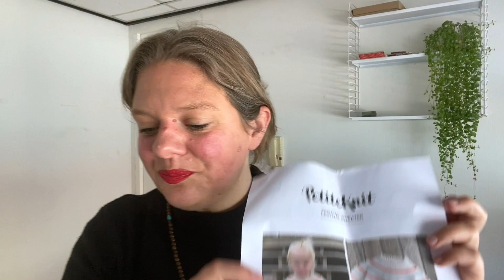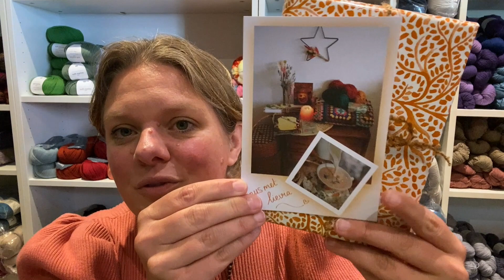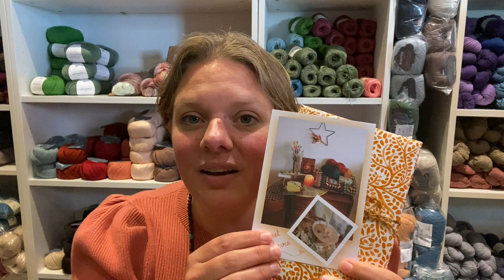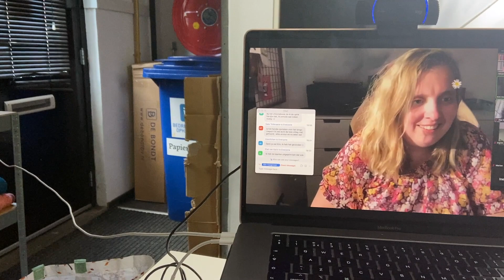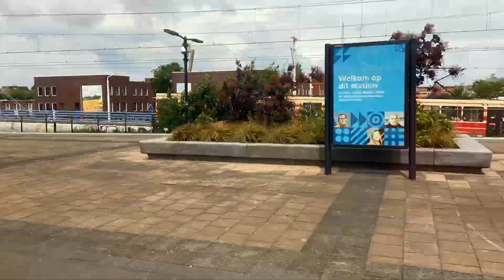Vlog 62: knopen doorhakken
Welkom bij vlog 62: Knopen doorhakken.

In deze vlog neem ik je weer eens een weekje mee achter de schermen! Je ziet aan welke projecten ik aan het breien ben (ik had opzetteritus en zette de Festival Sweater van Petite Knit op en de Rye Light sokken van TinCanKnits) en welk project ik af heb (scrappy socks). Je mag mee naar het Amare in Den Haag, naar de speeltuin, naar Vegane Glorie èn naar Rotterdam! En ik hak een aantal knopen door: eentje wat betreft een breiproject en eentje wat betreft mijn bedrijf.

Je breiskills uitbreiden? Word dan lid van de Online Brei Campus. Daar vind je een enorme hoeveelheid aan tutorials voor enigszins gevorderden en gevorderden brei-liefhebbers:

Alle projecten waaraan ik aan het breien ben - en die ik af heb- , inclusief details over wol en eventuele aanpassingen, vind je op mijn Ravelry project pagina

Op de hoogte blijven? Schrijf je in op mijn nieuwsbrief

Blij met mijn kanaal? Jouw hulp is welkom, zodat dit kanaal in de lucht kan blijven!
Een kleine bijdrage aan de vlog doneren? Dat kan via (kies optie 'overmaken')